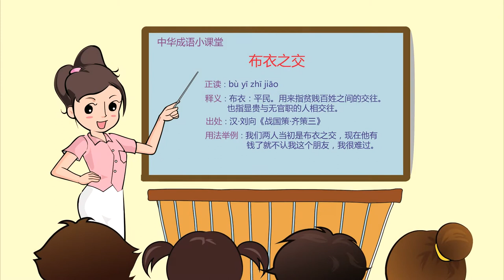布衣之交|成语|成语典故|成语故事|国学|动画|睡前故事|成語|成語典故|成語故事|國學|動畫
基本释义 详细释义
布衣之交 [bù yī zhī jiāo]
布衣：平民。旧指贫寒老友。
寡人闻君高义，愿与君为～。 ◎明·冯梦龙《东周列国志》第九十八回
老百姓间的贫贱之交。《史记·廉颇蔺相如列传》：“臣以为布衣之交尚不相欺，况大国乎？” 也指不以权势地位压人，平等相处。《梁书·元帝纪》：“世祖性不好声色，颇有高名，与裴子野、刘显、萧子云、张缵及当时才秀为布衣之交。”

出 处
《史记·廉颇蔺相如列传》：“臣以为布衣之交尚不相欺；况大国乎！”

例 句
我们原是～，现在他当了大官，也就互不往来了。

近反义词
近义词生死之交 忘年之交 患难之交 贫贱之交
反义词酒肉朋友

成语故事
战国时期，齐国公子孟尝君的一个门客爱上了孟尝君的一个宠妾。虽然这事没留下什么真凭实据，但是已经闹得沸沸扬扬了。有人对孟尝君说：“这个人的人品实在是太差了，他做你的门客却对你的姬妾心怀不轨，这样的人太不讲道义，根本就不能留他在世上。”可是孟尝君却说：“看见漂亮的女人心生爱慕之情是人之常情，也没有什么特别不可原谅的，这事就这样吧，以后就不要再提了。”这些话后来传到了那位门客的耳朵里，他十分惭愧，同时对孟尝君的宽容心怀感激。
过了一年多，孟尝君找来那个门客，对他说：“您到我这里来已经有一段时间了，您的才华我是知道的，但是我这里没有合适您的官职，让您做个小官又委屈了您。卫国国君跟我是布衣之交，在他还没有显贵的时候，我们的关系就已经很好了。所以您可以带上一些车马礼物，我向卫君推荐您，您今后去投奔卫君吧，他会很好地对待您的，兴许在他那里您会有更大的发展！”
那个门客到了卫国，因为是孟尝君推荐来的，所以很受卫君的器重，在卫国做了大官。后来，齐、卫两国关系恶化，卫君想趁机联合其他几国进攻齐国。这个人知道后，就对卫君说：“孟尝君不知道我是一个无德无才的人，把我推荐给国君您。如今国君这样器重于我，有几句话我却不能不说。齐、卫两国的先君，曾经杀牛宰羊，盟誓说：‘齐卫两国后世永远不互相攻伐，如果互相攻伐，那么他的下场就是这样。’现在国君却要联络各路诸侯去攻打齐国，您这样做是有违先君盟约的，而且也对不起曾经帮助过您的孟尝君。希望您能放弃攻打齐国的想法，这样对齐、卫两国和国君您都有好处。今天如果国君能接受我的意见那最好不过；如果不能，我就只好以死相谏，流尽我的热血，血染国君的衣襟，以报孟尝君对我的知遇之恩！”说完，就拔出宝剑准备自刎。卫君听完慌忙拦住他说：“先生千万不可如此！您这样珍惜故交，我怎么能不顾朋友之谊呢？我答应您就是了。”于是，卫君下令撤军，齐、卫两国又重新和好。
后来齐国人知道这件事情，都说如果不是当初孟尝君对那个门客宽宏大量，就不会有齐国今天的转危为安！看来对人宽容一些是没有坏处的。
成语寓意
当孟尝君听说自己招纳的门客爱上了自己的妻妾的时候，他大度地原谅了那个人，并且举荐他到卫国国君那里去做官。正是孟尝君的宽容为他赢得了人心，也为齐国赢得了宝贵的和平，这都是孟尝君结交益友、善待他人的结果。
每个人都是优缺点并存的共同体。责人不如帮人，如果对别人的错误一味挑剔、苛责，非但令人反感，还可能激起逆反心，一错再错。所以，心有多大，快乐就有多少；包容越多，得到的也会越多。做到宽容大度地看待人生，体谅他人，才能生活在欢乐与友爱之中，使人生达到一个新境界。所以在日常生活中也要学会宽容别人，宽容别人其实就是在善待自己。

成语运用
成文运用
偏正式；作宾语；含褒义；表示贫民间的友谊；也比喻患难知己的朋友。
运用示例
明·冯梦龙《东周列国志·第九八回》：“寡人闻君之高义，愿与君为布衣之交。”
西汉·司马迁《史记·卷八一·廉颇蔺相如传》：“臣以为布衣之交尚不相欺，况大国乎！”
西晋·陈寿《三国志·卷一六·魏书·杜畿传》：“且布衣之交，犹有务信誓而蹈水火，感知己而披肝胆，徇声名而立节义者。”
明末清初·褚人获《隋唐演义·第八二回》：“臣有一布衣之交，西蜀人士，姓李名白，博学多才。”

成语接龙
交头互耳 耳后生风 风尘之言 言之无物 物离乡贵 贵人多忘 忘情负义 义重恩深 深谋远虑 虑周藻密 密约偷期 期颐之寿 寿满天年 年复一年 年高望重 重见天日 日理万机 机关用尽 尽诚竭节 节上生枝 枝布叶分 分而治之 之死靡二 二龙戏珠 珠圆玉润 润屋润身 身先朝露 露往霜来 来之不易 易于反手 手眼通天 天道宁论 论今说古 古为今用 用之不竭 竭诚尽节 节衣缩食 食不重肉 肉山酒海 海北天南 南腔北调 调嘴学舌 舌敝唇焦 焦眉愁眼 眼中拔钉 钉嘴铁舌 舌桥不下 下笔有神 神摇目夺 夺胎换骨 骨瘦如柴 柴立不阿 阿时趋俗 俗不可医 医时救弊 弊衣疏食 食饥息劳 劳思逸淫 淫辞秽语 语笑喧呼 呼牛呼马 马齿徒增 增收节支 支手舞脚 脚高步低 低唱浅酌 酌水知源 源清流洁 洁己奉公 公耳忘私 私心杂念 念兹在兹 兹事体大 大有裨益 益寿延年 年壮气锐 锐不可当 当场出丑 丑类恶物